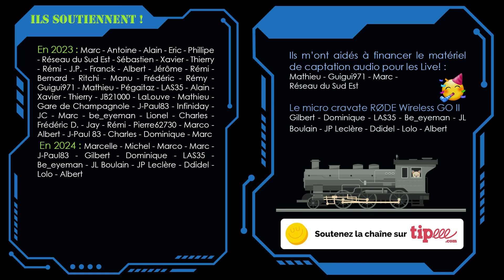Il faut que je vous dise....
Il y a eu beaucoup de questions "Pourquoi..." et je pense  que c'est utile que je vous explique simplement.